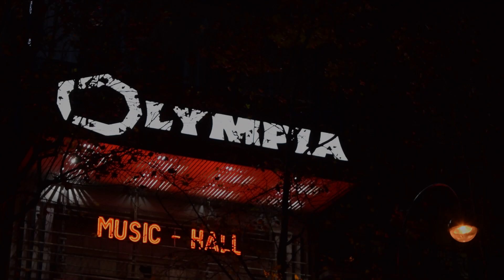Teaser Olympia 2018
Pour la 2ème année, un concert en faveur de Premiers de Cordée sera organisé à l'Olympia pour soutenir le sport à l'hôpital.